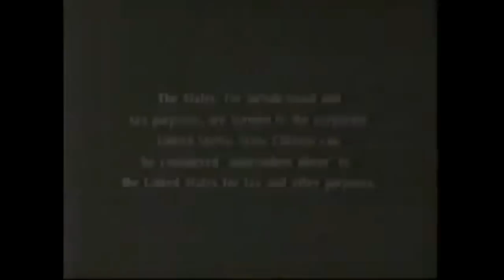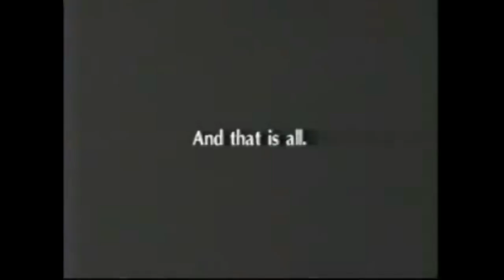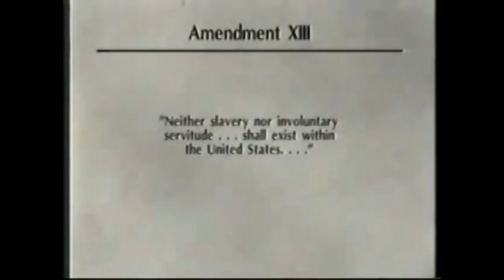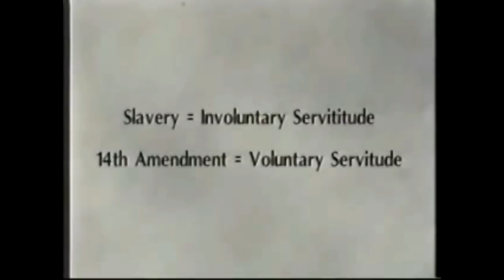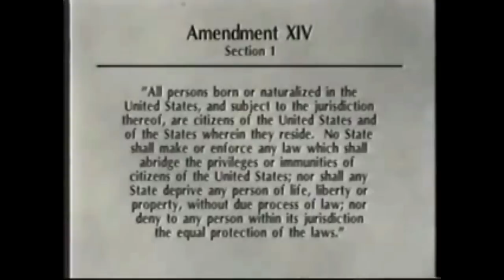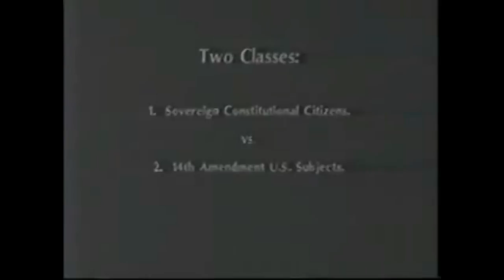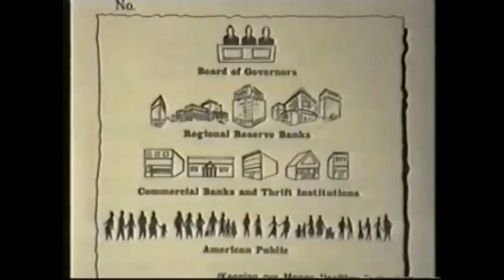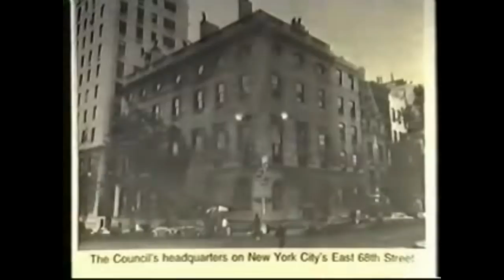14th Amendment Citizen vs Sovereign Constitutional Citizen